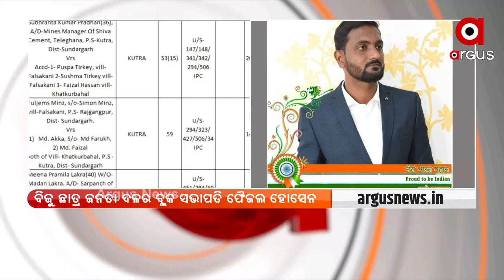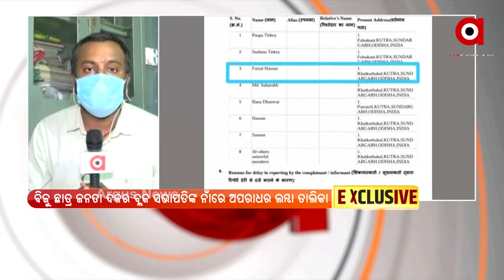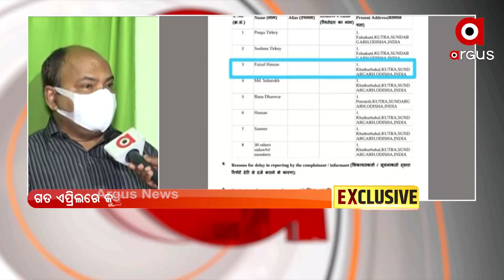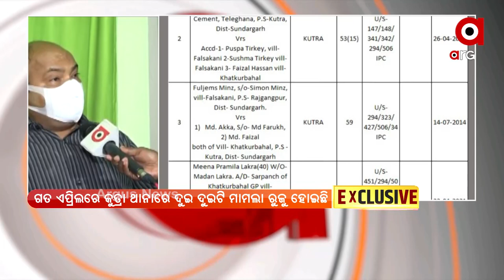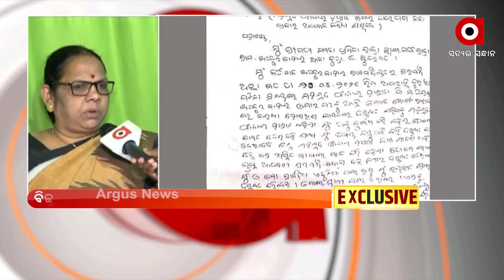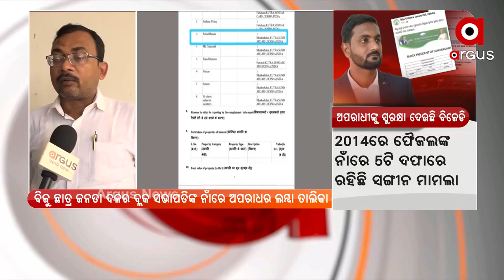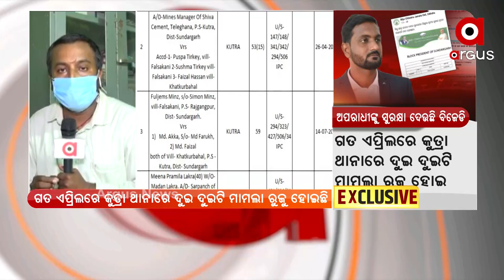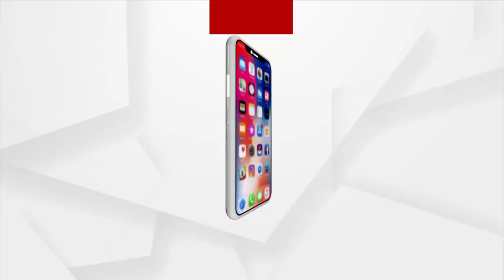MATA- ନେତାଙ୍କ ନାଁରେ ସଙ୍ଗୀନ ଦଫା